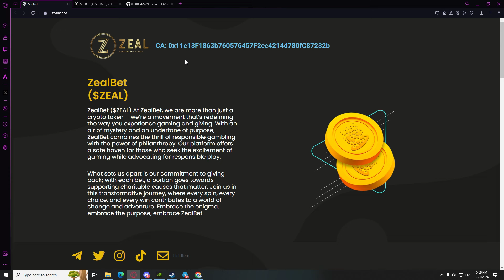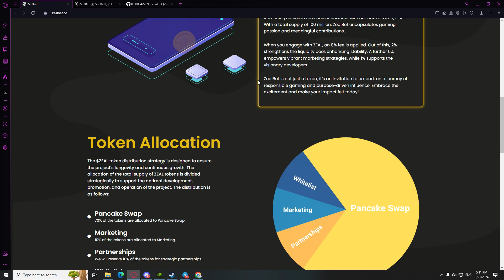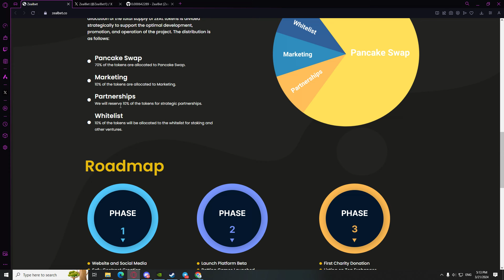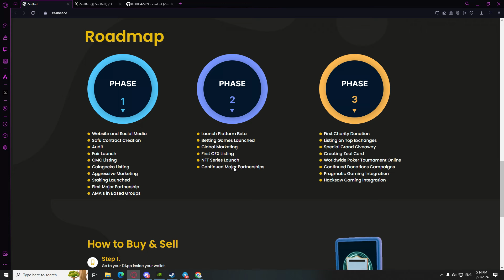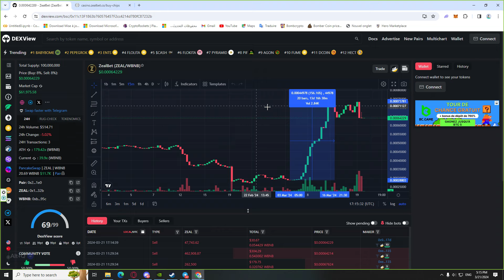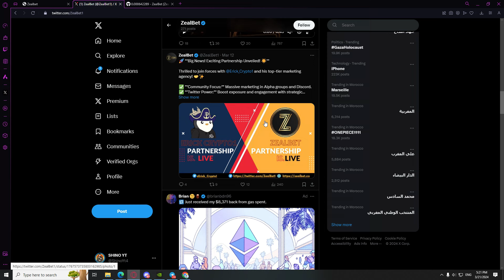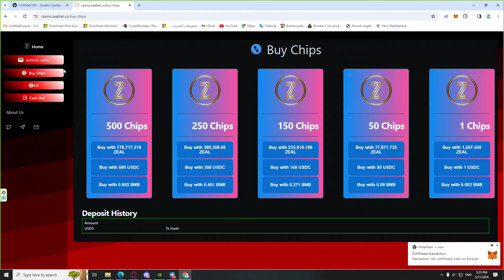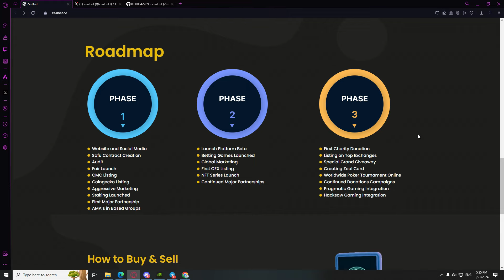Zealbet Project Play Games And Earn | $ZEAL Token The Next x100?